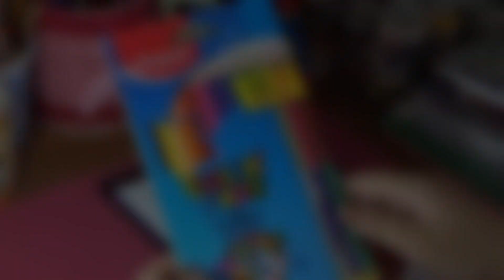TESTANDO lápis de cor da Maped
Testei lápis de cor da Maped, será que eu gostei?